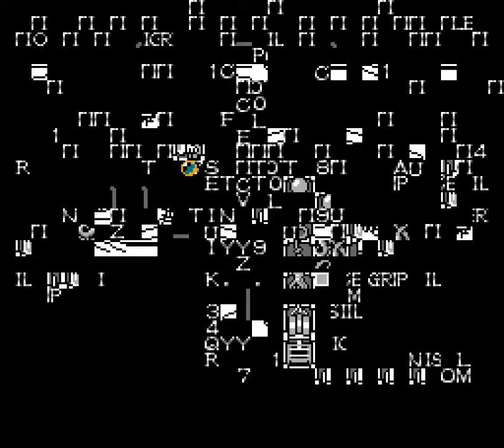Let's Play Corrupted Fester's Quest (NES)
Nothing too fancy apart from some interesting music